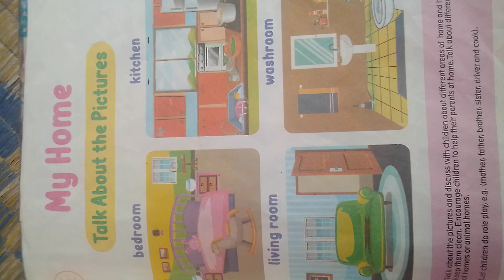My Home Learn 4 Kids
My Home Learn 4 Kids ‎@Learn4kids